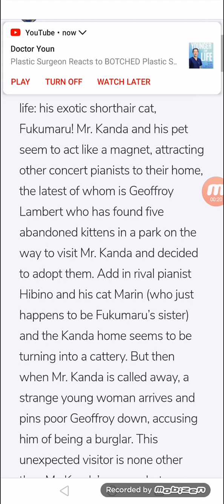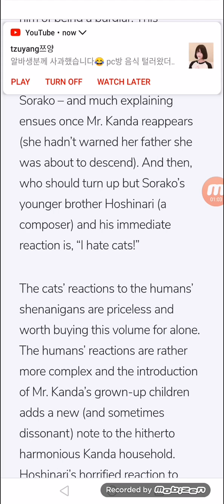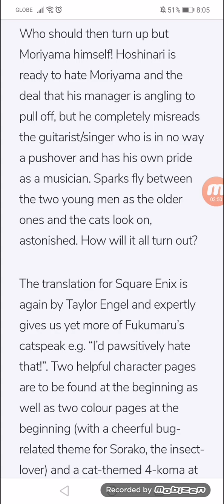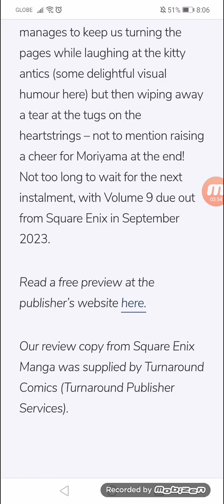A Man & His Cat Volume 8 Review